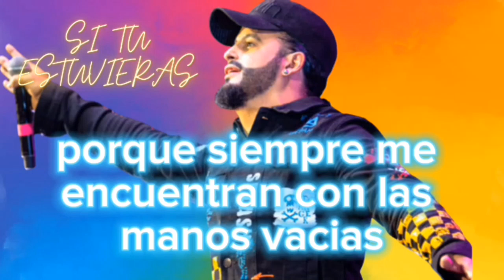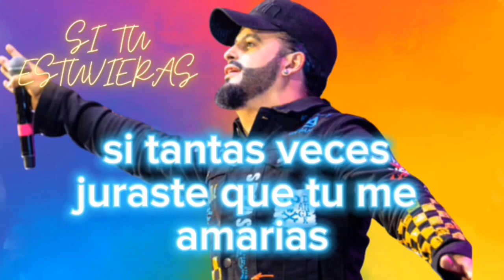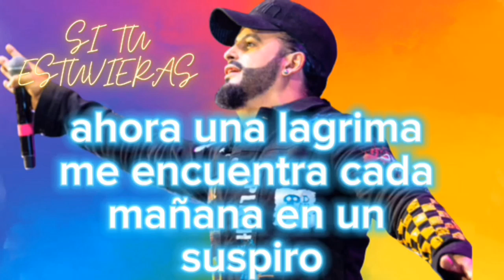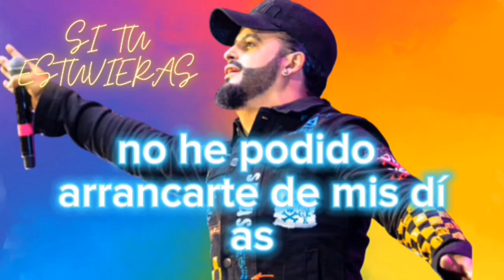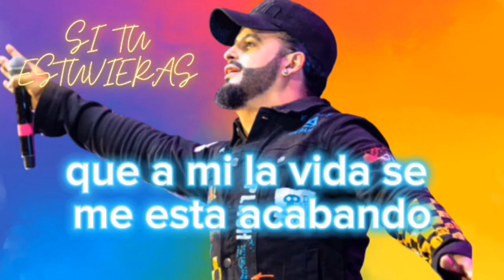SI TU ESTUVIERAS Los Inquietos . Video - Letra .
Disfruta y comparte este Éxito Vallenato con los Inquietos y en la voz de Nelson Velásquez.

Letra:

Ahora te he encontrado nuevamente
Cada segundo en mis recuerdos
Las horas se hacen largas y queman
Porque siempre me encuentran
Con las manos vacías

La vida es un castillo de ilusiones
Que te desilusiona al derrumbarse
Yo no entiendo tú mataste mi mundo
Y aún muero con las ansias de adorarte

Por qué no estas amor
Si tantas veces juraste que tú me amarías
Y aunque el mundo se acabara tu serías
Mi vida pero no estas corazón

Si vieras cómo estoy o supieras que mi alma
No me pertenece que aún siento tus suaves
Labios Besándome siempre que estoy loco

Siempre que respiro veo tus ojos
Siento morirme solo al recordarlo
Si tú estuvieras sé que mi mundo
Sería diferente tendría el destino
Mi mundo y su suerte y volverían sueños
De primavera

Vuelve mi reina
Que a mí la vida se me está acabando
Que tanto el alma me está destrozando
Y aquí en mi pecho no caben más penas
Si tú estuvieras, si tú estuvieras

Ahora una lágrima me encuentra
Cada mañana en un suspiro
Y vuelan dentro y mi pensamiento
Sin romper el silencio
Tus imágenes bellas

No he podido arrancarte de mis días
Aunque intente vivir en otra historia
Aun eres lo más lindo de mi vida
Aunque esté tu abandono en mi memoria

Si el cielo nos vio querernos en las desventuras
Si mi vida tuvo vida, sentir tu ternura
Al mojarme tu pasión

Si vieras mi ansiedad
O tan solo imaginaras mis deseos por verte
Que daría la misma vida por poder tenerte
Cerca de mi corazón

Y siempre que despierto mi alegría
Se va porque era un sueño pude amarte
Si tú estuvieras
Sé que mi mundo sería diferente
Tendría el destino
Mi mundo y su suerte
Y volverían sueños de primavera

De primavera

Tus imágenes bellas

Autor: Alberto "Tico" Mercado